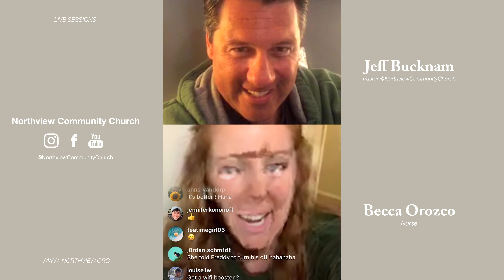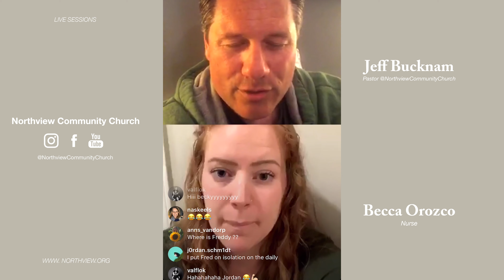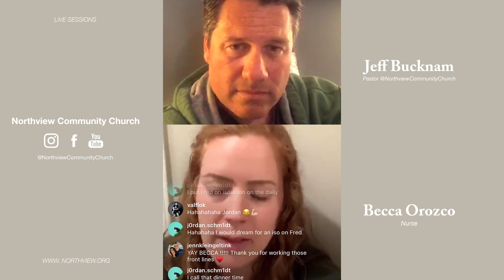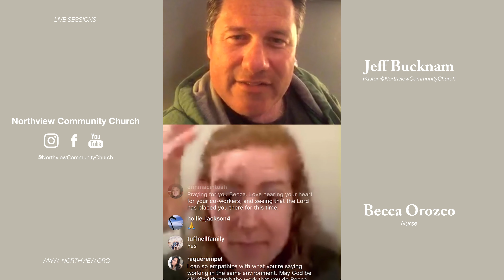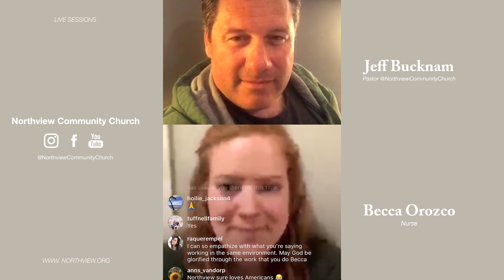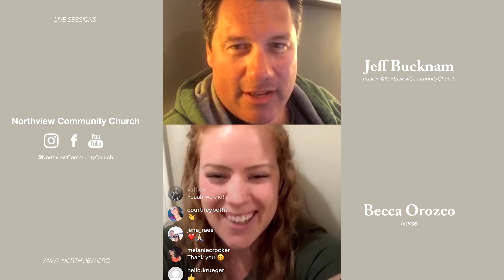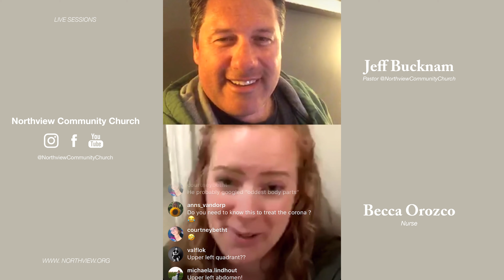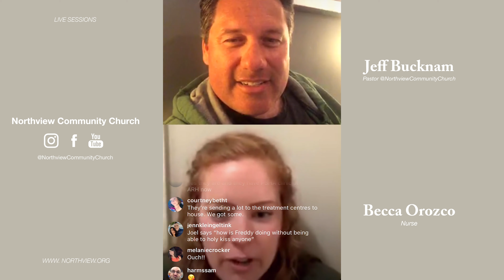Pastor Jeff interviews Becca Orozco (Nurse)